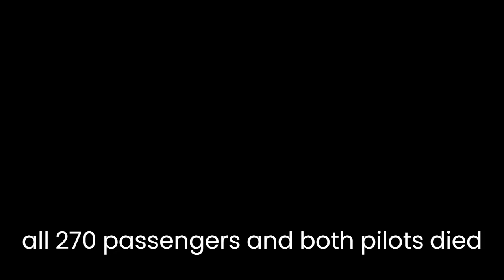how a piece of tape caused this 757 crash / flying blind / aerobrookhaven flight 603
aerobrookhaven departed izloriani bound for brookhaven. suddenly 50 minutes into the flight the plane crashes, killing all 272 on board.